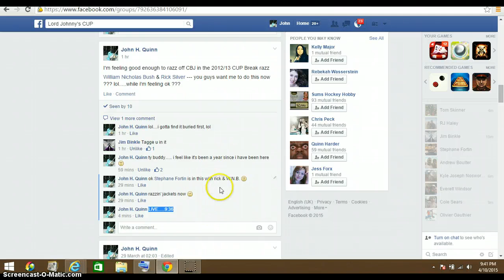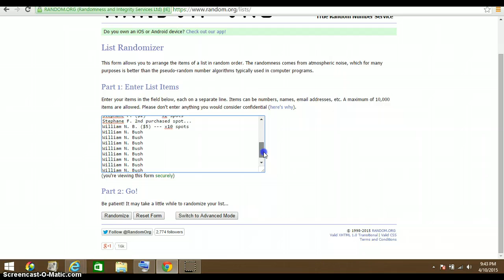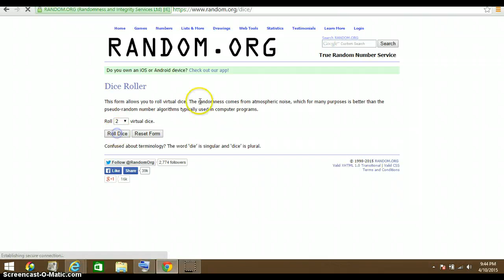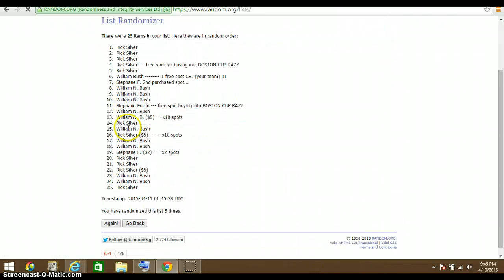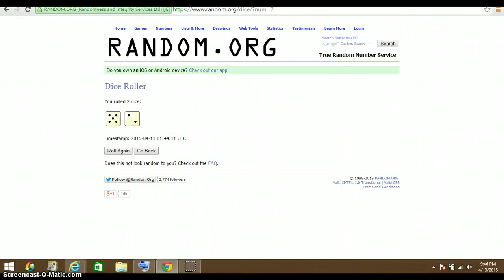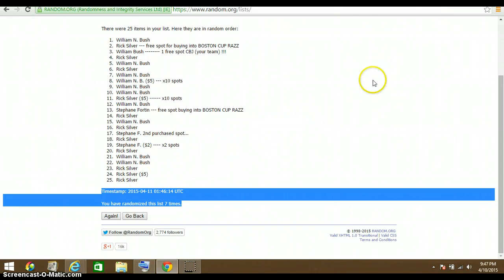CBJ Razz 2012/13